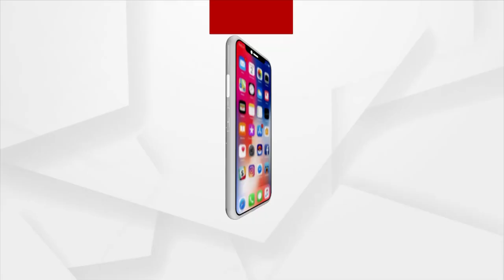HEADLINE : 2PM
+ବନ୍ଧାହେଲେ ଶେଖ ମୁସ୍ତକିମଙ୍କ 2 ପୁଅ

+ବିକାଶର ବିକଳ ଦୃଶ୍ୟ...ରାସ୍ତା ନଥିବାରୁ ଆସିପାରିଲାନି ଆମ୍ବୁଲାନ୍ସ

+ଭୁବନେଶ୍ବରେ ଭାରତୀୟ ପୁରୁଷ ଓ ମହିଳା ହକି ଟିମ

+ଅଲିମ୍ପିକ୍ସ ପରେ ପାରା ଅଲିମ୍ପିଆନସ୍ସଙ୍କୁ ଉତ୍ସାହିତ କଲେ ପ୍ରଧାନମନ୍ତ୍ରୀ

+ଆଫଗାନିସ୍ତାନରୁ ଭାରତ ଫେରିଲେ ଭାରତୀୟ

+ACF ସୌମ୍ୟରଂଜନ ମହାପାତ୍ରଙ୍କ ମୃତ୍ୟୁ ମାମଲା